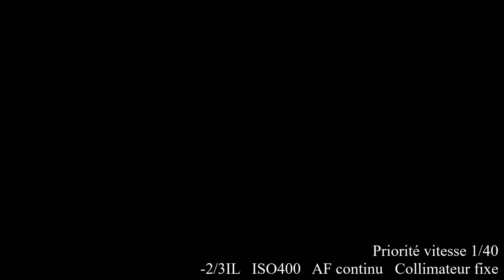Short-Track - Trophée STIF UCPA Vivian VIGIER - Meudon - sport photography - POV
Short-Track - Trophée STIF UCPA Vivian VIGIER
18 mai 2019 - Meudon

Paramètre utilisé :
Priorité ouverture f/2.8
-2/3IL
ISO 3200
AF Continu (cas 1)
Collimateur fixe (suivi du visage manuel)

Pose lente :
Priorité vitesse 1/40s
-2/3IL
ISO 400

Si cette vidéo vous a plu :
Likez - Partagez